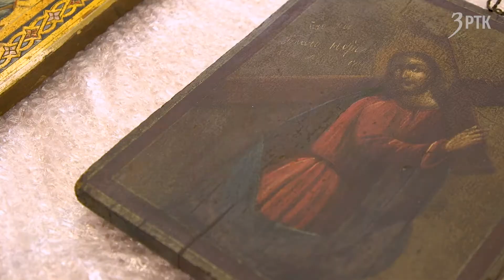Святые образы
Сотрудники музейно - выставочного центра Забайкальского  края  готовят новую выставку под названием  «Святые образы». Экспозиция  познакомит забайкальцев с Евангельскими событиями, предшествующими Светлому Христову Воскресению. Выставка откроется в пасхальную неделю.